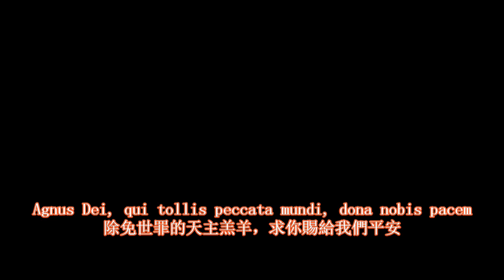澳門 苦難耶穌聖像出遊 2016 Procession of the Passion of Our Lord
Procissão do Nosso Senhor Bom Jesus dos Passos
Procession of the Passion of Our Lord